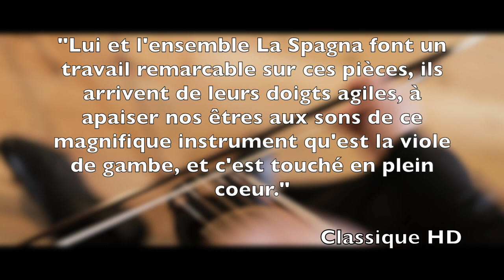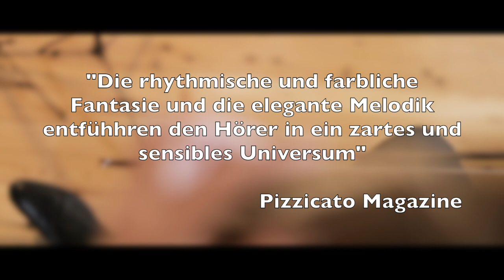Jacques Morel by Alejandro Marías & La Spagna - CD reviews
Some reviews of our CD "Jacques Morel: Premier livre de pieces de violle" (Brilliant Classics)

Audio: Jesús Trujillo
Video: Jaime Massieu